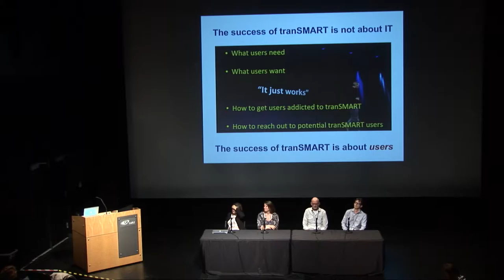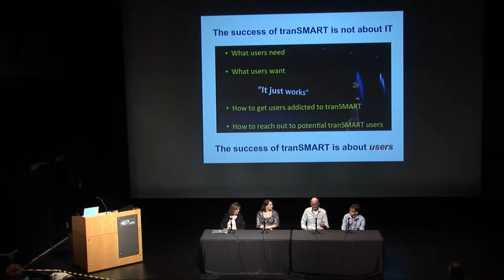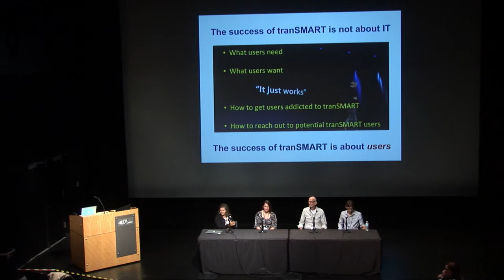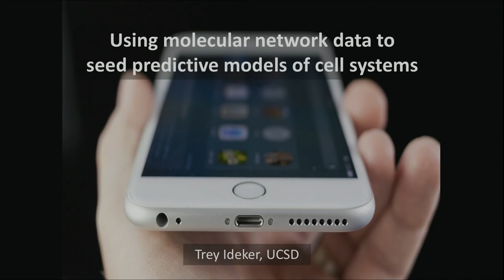Panel A1 Scientific Applications